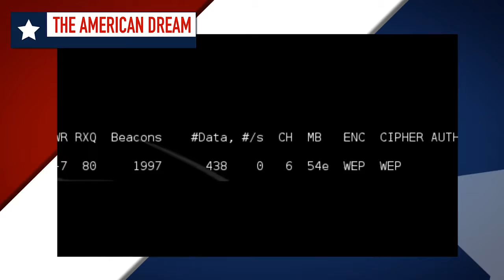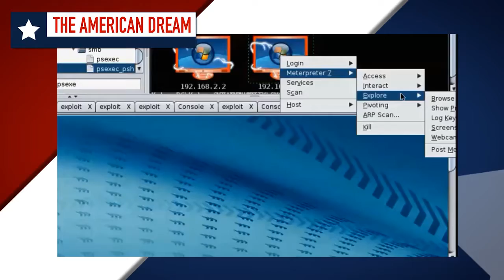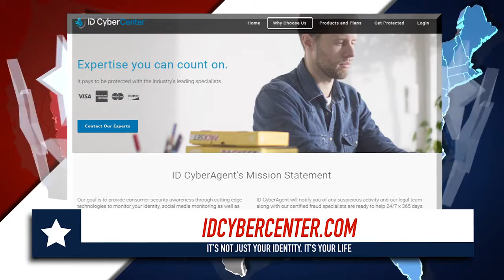Author Steve Rodgers, and #1 Realtor Melissa Tucci